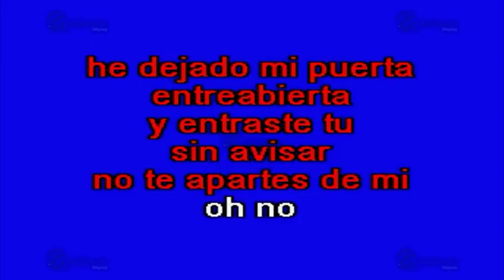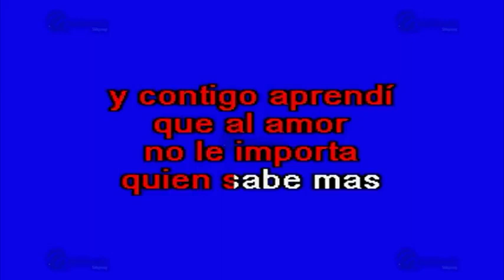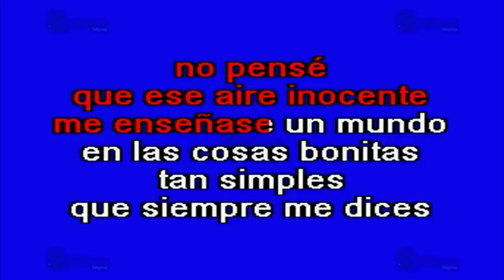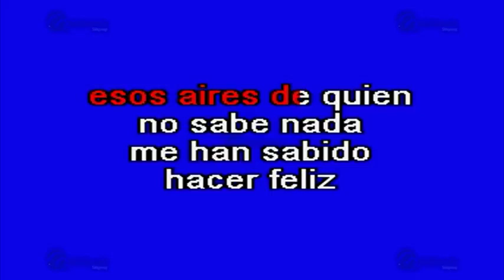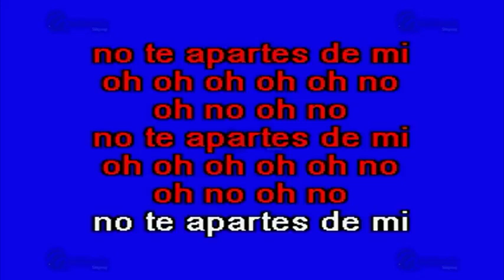No te apartes de mi karaoke